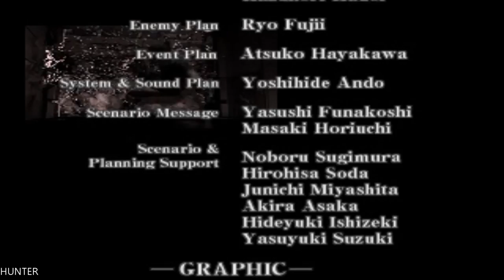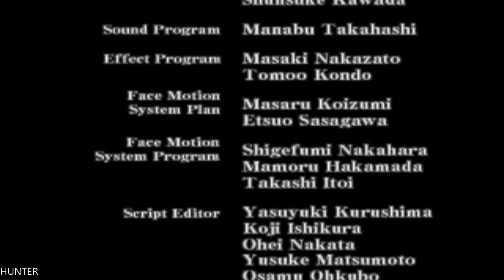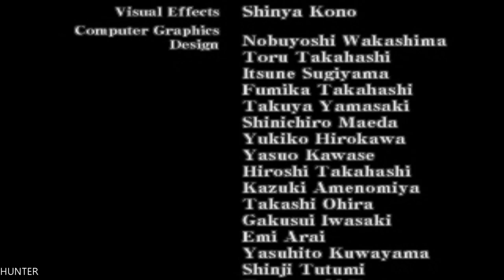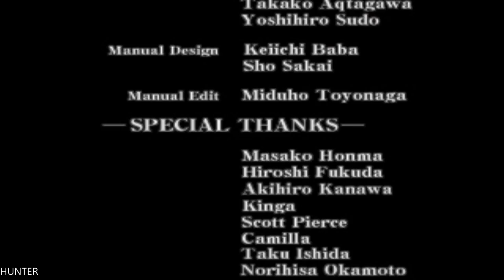Resident Evil Code PS4 PRO PART15 LET"S PLAY (1080p)